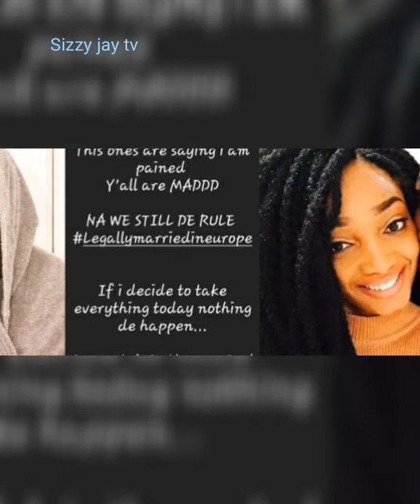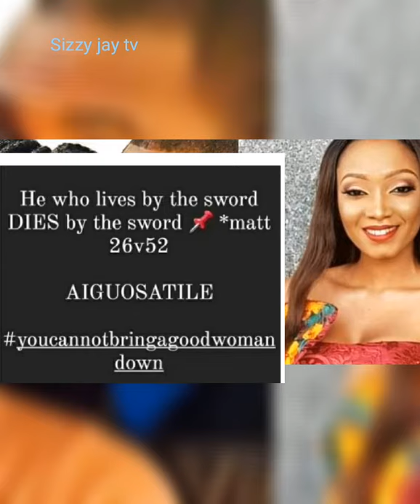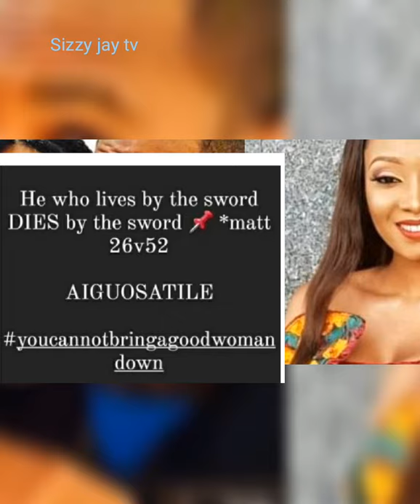CHIOMA ROWLAND BAGS DEALS WORTH MILLIONS WITH JENNY'S GLOW HAIR/JUDE IGHALO&WIFE ADESUW FIGHT DIRTY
Chioma RowlandA.K.A chef chi  the fiance of Nigerian popular singer Davido bags an ambassadorial endorsement with a hair company JENNY'S flow .

judeighalo&wife fight #